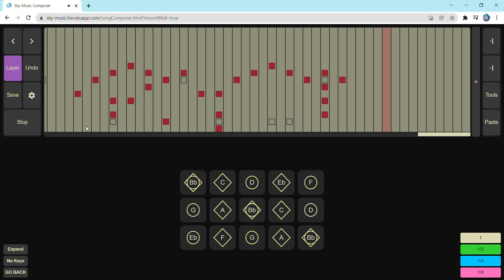Virgo- Jadu Jadu | Sky sheet